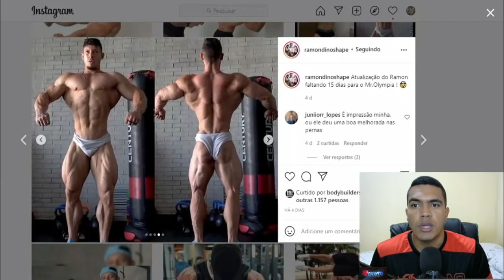RAMON DISPUTANDO COM TOP4 DO MR.OLYMPIA ALEX CAMBRONERO - VEJA AS CHANCES DO RAMON ESSE ANO👀🚀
Vla lembrar que o Alex Cambronero é um competir muito experiente, veio de uma outra categoria e deve ter a idade do Ramon só de treino. Isso mostra que o Ramon tem um futuro incrível. Mas, esse ano, quem será que ficará melhor? COMENTA AÍ!

🔵 Site da Growth 👇
Preço ainda mais especial com o cupom: IK
💎 Grupo no Telegram:
📲Sigam minha página no INSTAGRAM